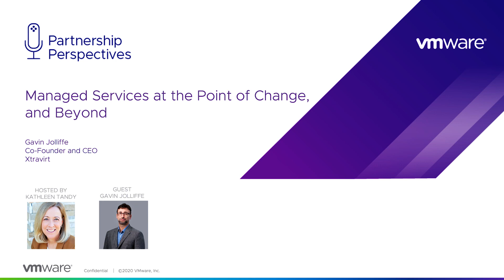Managed Services at the Point of Change and Beyond with Gavin Jolliffe of Xtravirt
In this Partnership Perspectives podcast episode, host Kathleen Tandy and Gavin Jolliffe, CEO of Xtravirt, discuss how creating value-driven relationships helps customers achieve change amid uncertainty. They also share insights from a recent study conducted by Forrester that found 97 percent of IT decision-makers have struggled with adopting cloud models while 74 percent plan on moving to cloud soon. Finally, they discuss how managed-service providers such as Xtravirt can help in this transition.